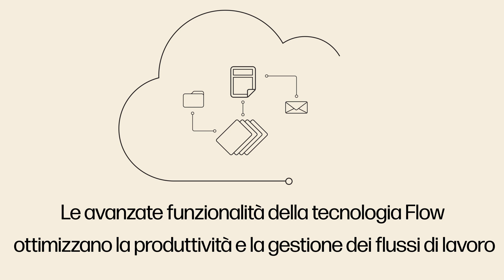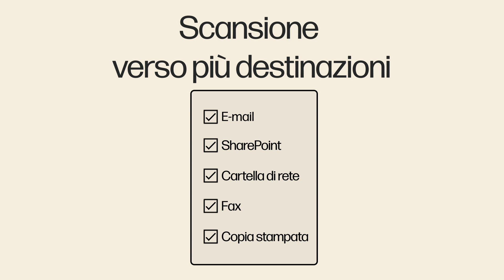Copyworld e HP - Gemstones Flow Product